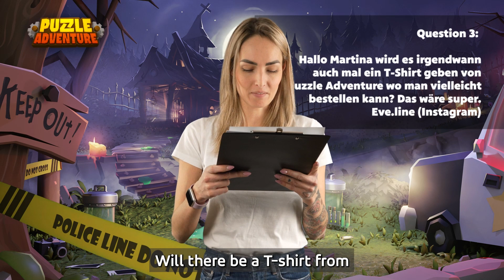Q & A with Martina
😶‍🌫️😶‍🌫️😶‍🌫️ Don't know who needs to hear this but this video has been made in January. Enjoy your weekend, Detectives! 🕵️‍♀️